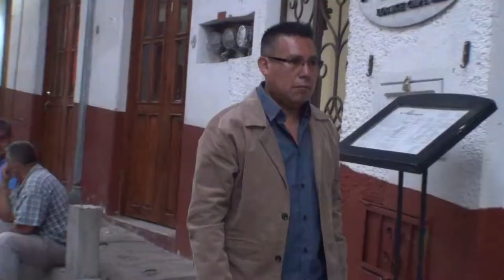SIN TI | GRUPO VENCEDOR MUSICAL | VIDEO OFICIAL